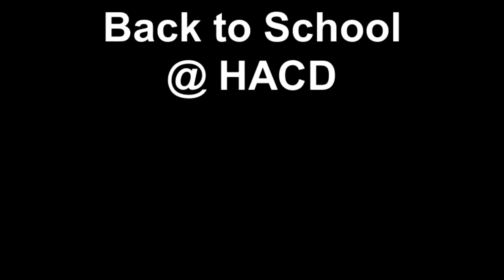Back to School @ HACD